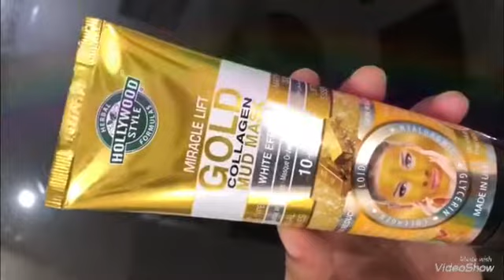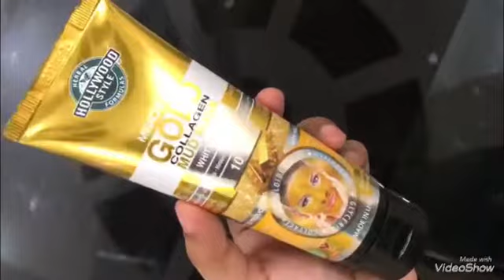Hollywood style 24k GOLD mud mask ||Whitening+Lifting||urdu/hindi review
Hollywood style 24k gold mud mask..instant whitening& glow...make yours skin super brighter.smoother & luminous...you can get a good result in first application..👍👍
For more video about make up& Beauty tips & tricks
Kindly visit on my channel..👍